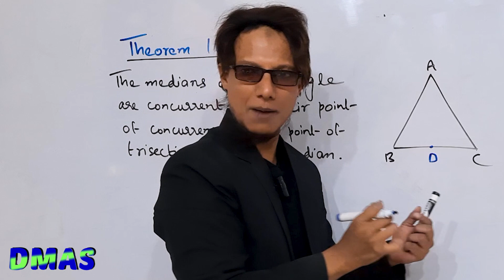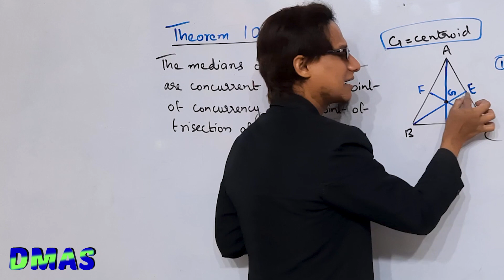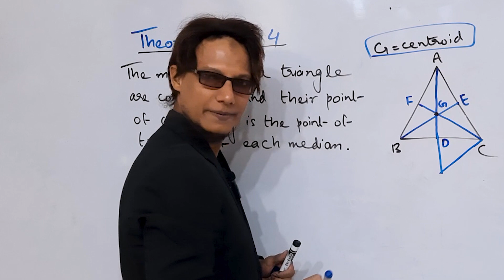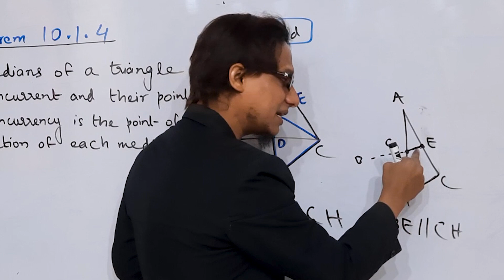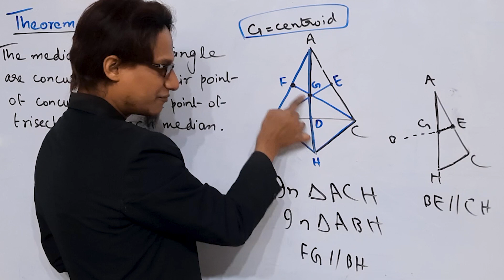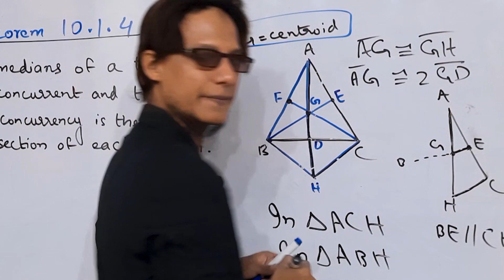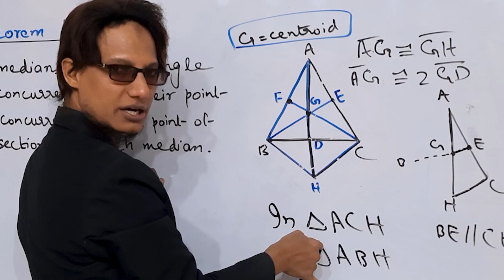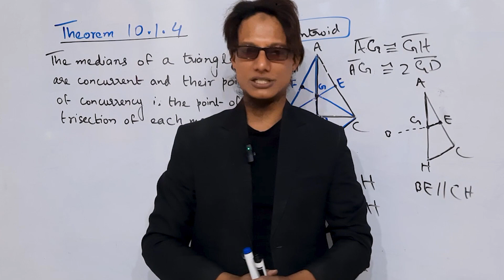Medians of triangle are always trisect each other at their point of concurrency | Theorem 10.1.4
Previous part (08): Segment joining midpoints of 2 sides of a triangle is parallel & half in length of 3rd side.
Next part (10) : Coming Soon In-Sha-Allah

The Theorem explained in this lecture is selected from grade 9 math Sindh text book  Pakistan.
Theorem 10.1.4 is to prove by chain of accepted truths and reasons that the medians of all triangles are concurrent ( passing through the same points ) and they always trisect each other at their point of concurrency.

4. How to shifts the terms  in proper order from one side to  other side in the equations?